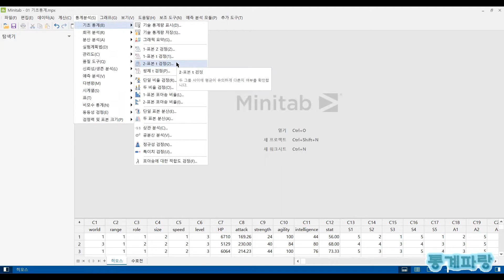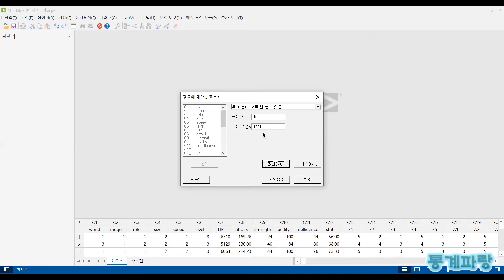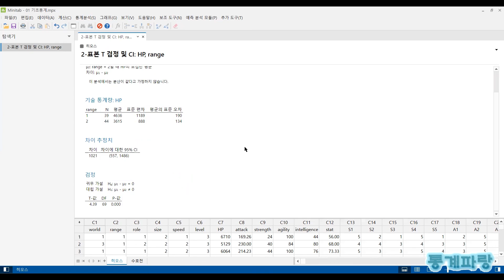미니탭을 활용한 기초통계 - (5) 이표본 t검정(Two Sample t-Test)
이표본 t검정(Two Sample t-Test)

두 집단의 모평균이 유의하게
다른지 살펴보는 것입니다.